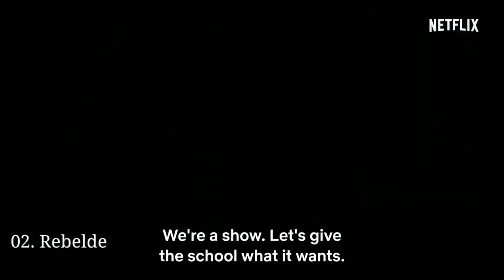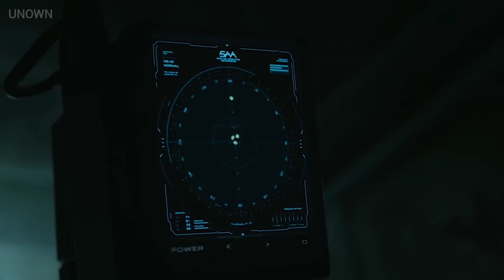Top 7 Best Web Series in hindi dubbed Netflix most popular Web Series in hindi dubbed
Your Quotes :-🔍
BH1) Top
2) Best action movies on netflix
3) action movies
3) top 10 action movies
4) romantic action movies
5) South romantic action korean
6) best romantic action movies
7) Best movies 2023
8) Best action movies on amazon prime
9) top 10 movies
10) action romance movies
11) movies
12) Top 10 movies on Netflix
13) top 10
14) Best movies
15) Best movies of 2023
16) top 10 action thriller movies
17) Top 10 korean web series in hindi
18) best action romance movies
19) top 10 best action movies
20) top 10 action adventure movies
21) Top 10 adventure movies
22) best action movies 2023
23) African movies
24) top 10 action hollywood movies
25) top 10 romantic action movies of the 2000s
26) Top 10 best movies of 2023 so far
27) best action movies on amazon prime